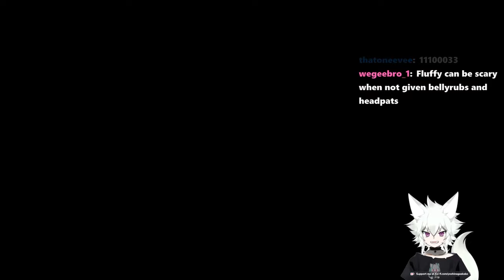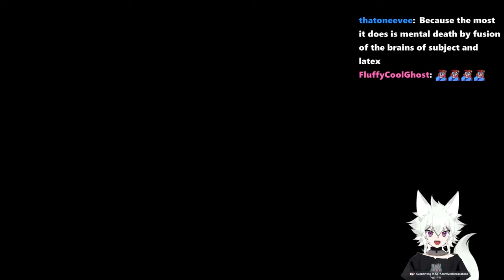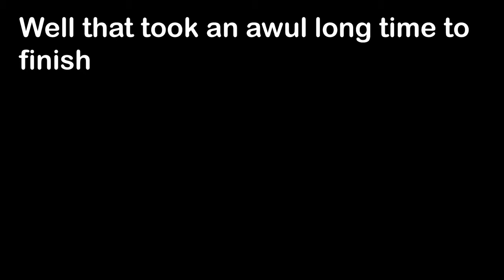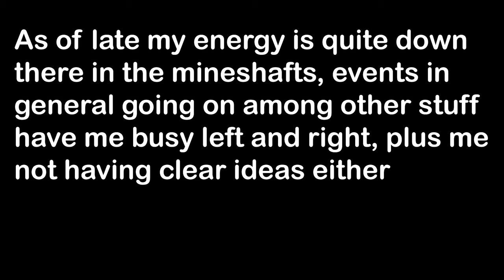Library Adventure | CHANGED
It took me way longer than expected but its here! I have no clue when I will release the next part so hope you can be patient. ❤️